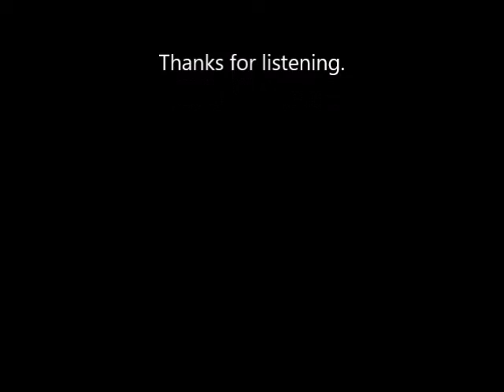"The Lamp Is Low" Ted Grace, Jazz Vocal